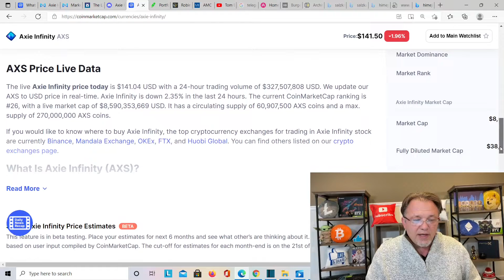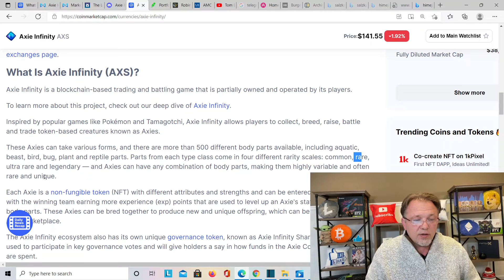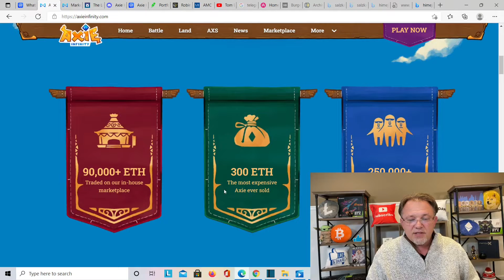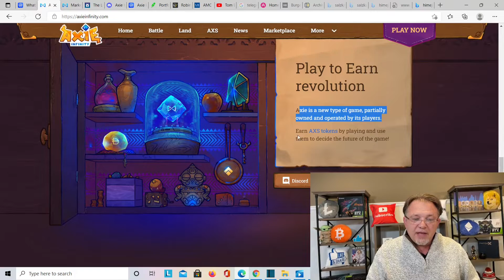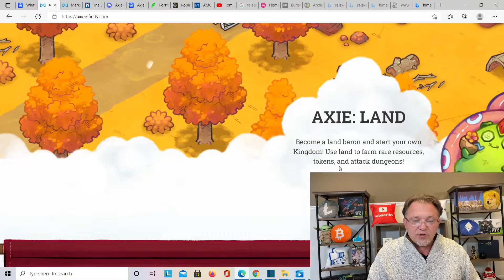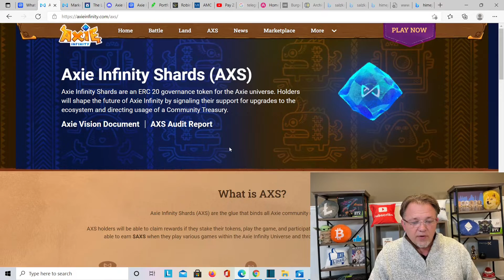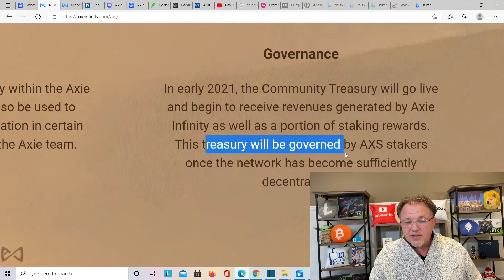Axie Infinity how to earn money! Axie Infinity Price Prediction Cryptocurrency is Up play and earn!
Today we Talk about Axie Infinity Crypto and all kinds of news and updates on this crypto coin also Tom Brady is getting into Crypto.